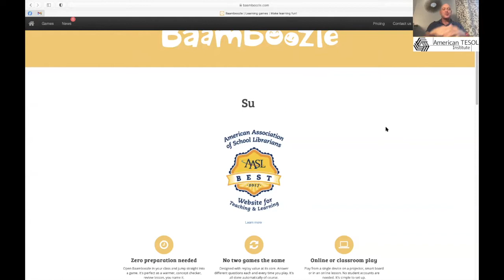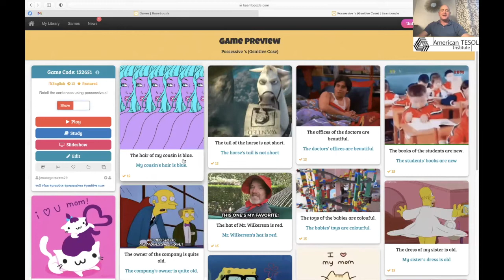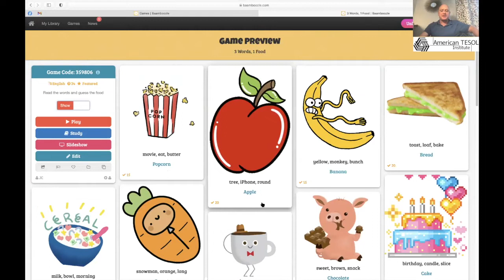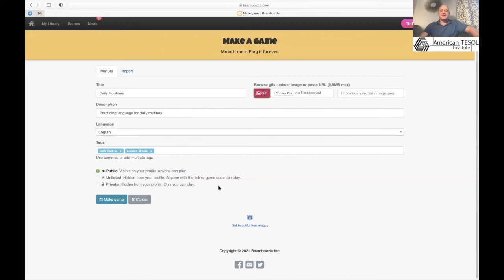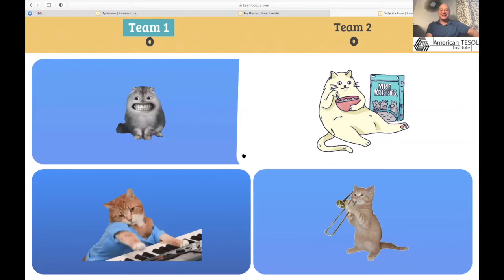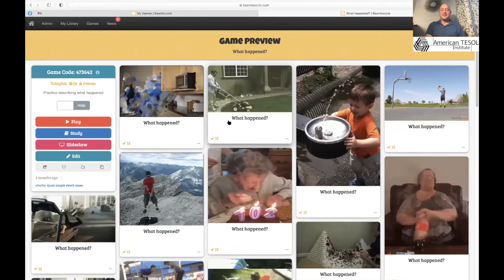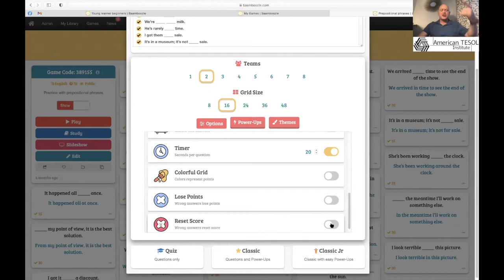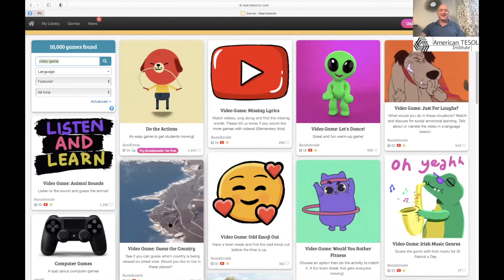Top Game Platform for English Class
Discover the best way to play games in English class with @fluencymc